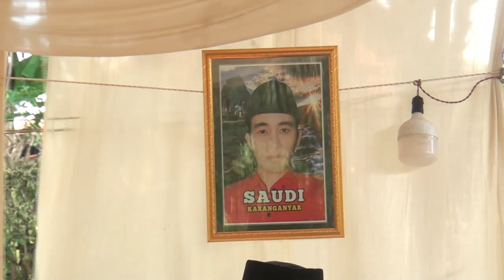LINTANG MUSIC Hajatnya 3 Serangkai Moh Rabek, Saudi & Suroso Prayit